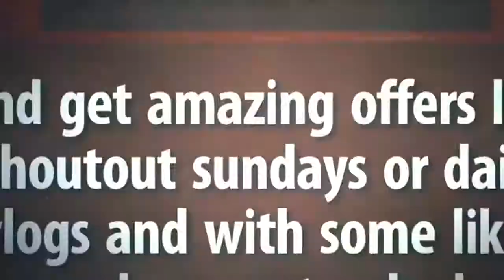Cod BO 2 Killing Montage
Hope you guys love this killing montage and if you want more be sure to subscribe Peace!!!And sorry for the short upload this summer I had to clean my room so I hope u all can forgive me :(